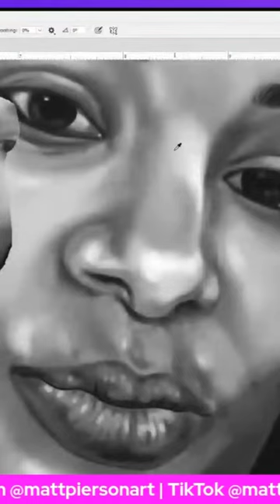I want my chicken pot pie right now!!!